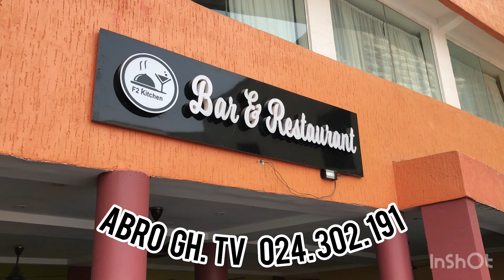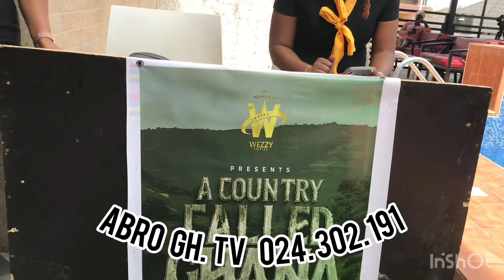Ramzy Noah,Charles,Awilo sharp sharp invited into Ghana movie industry "Kwadwo Nkansah meets Media